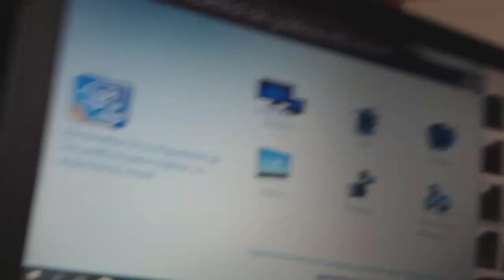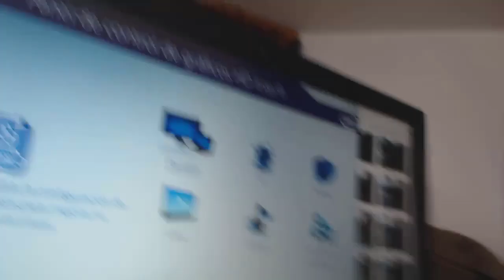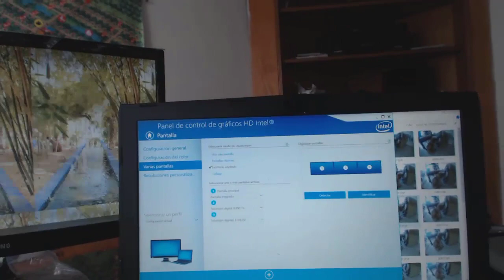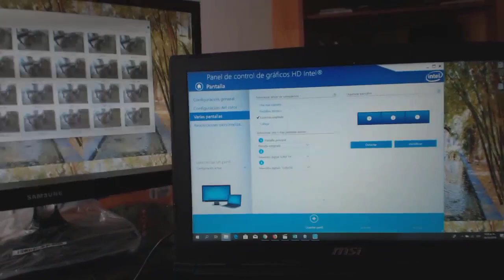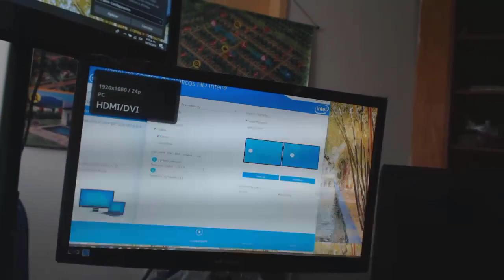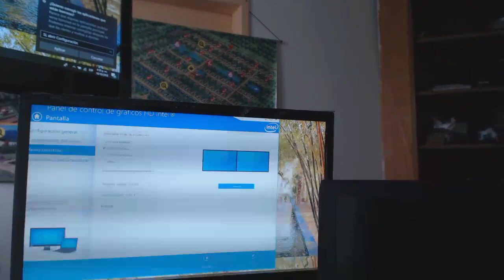como extender mi pantalla a 2 o 3 monitores video msi gtx 1050